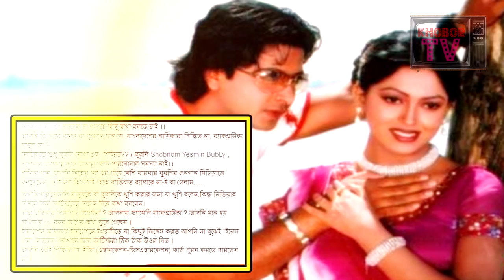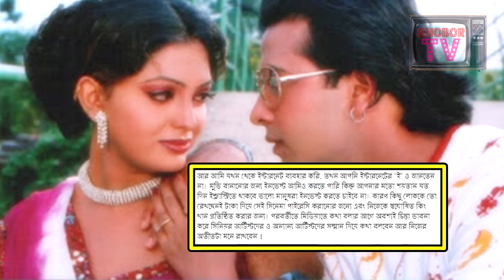শাকিবকে অসম্ভব নোংরা, অশ্লীল ভাষায় গালি দিয়ে একি বললেন নিপুন!! | Shakib Khan Nipun Latest News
এখন Dhallywood কিং Shakib Khan মানেই খবর আর খবর মানেই দর্শকদের আলোচনায় থাকা। আর সেই সস্তা আলোচনা পাওয়ার জন্য উদগ্রীব হয়ে গেছেন বাংলাদেশের সাবেক ও বর্তমান তারকারা। দর্শকদের আলোচনায় থাকার জন্য এবার নায়িকা Nipun ও নেমে গেলেন অশ্লীল নোংরা রাজনীতিতে। Shakib Khan এর ২রা জুলাই এর সাক্ষাতকারের পর Nipun এর ফেসবুক স্ট্যাটাস দেখলে ও শুনলে মনে হবে Shakib Khan Nipun এর বাড়া ভাতে ছাই দিয়ে দিয়েছেন। নিপুনের এই স্ট্যাটাস ছাড়িয়ে গেছে সব ধরনের ভদ্রতা, সভ্যতা। একই ঘরনার মানুষ হয়েও Shakib Khan Nipun এর এই আক্রমন শুধু একটা কথাই প্রমান করে আর তা হল শাকিবের উন্নতি...